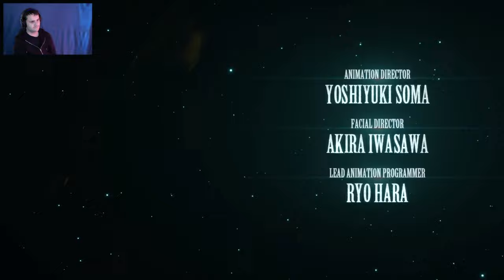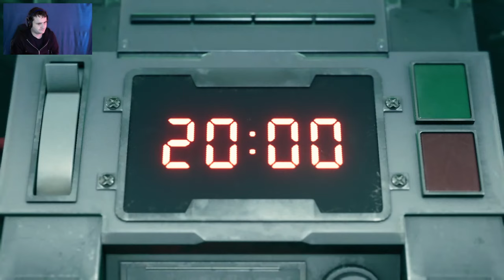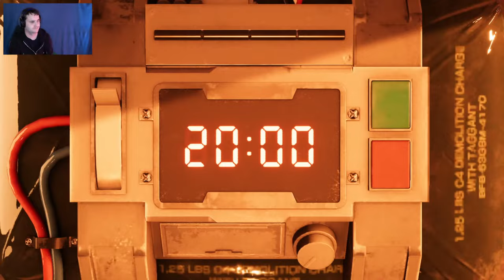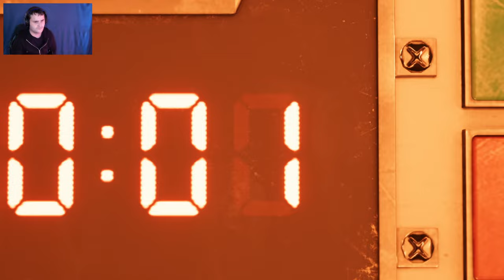Final Fantasy 7 Remake: Part 1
The game that everybody wanted.
The game that took so long to come out.
The game that took me ages to get round to streaming lol here it is finally FF7R.